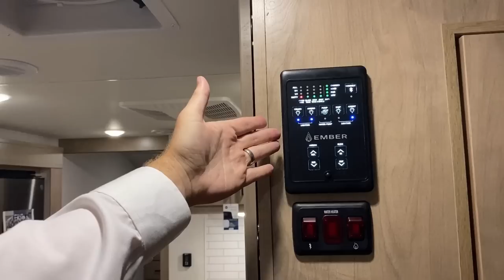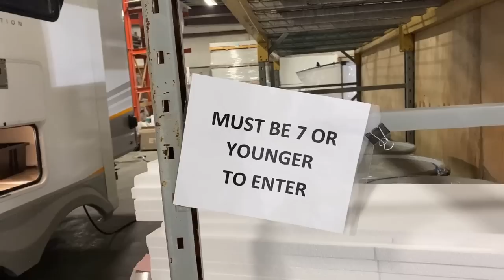FIRST LOOK at the All New 2023 Ember 24MBH Travel Trailer!!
NEW MODEL! 2023 Ember Touring Edition 24MBH Family Bunkhouse Travel Trailer w/Optional Murphy Bed
for Murphy Bed Models &
for Fixed Bed Models

This RV may work just as well for a family as a solo traveler with its folding cargo bunk feature, optional camp kitchen, and optional private murphy bed/office/den arrangement!

Weights & Measures:
Length 31'9"
Height 11'6"
Width 8'
Awning 21'
Hitch 830
Empty 6,880
Cargo 1,345
max 8,225
Fresh 55
Gray 70
Black 35
Bed 60x80"

► Learn about Bish's Diamond Club benefits you receive at no charge when purchasing any New OR USED RV

00:00 RV Overview
02:14 Stepping Inside
06:15 Seating & Storage
07:06 Entertainment
08:30 Bedroom
11:45 Bunks & Bathroom
12:50 Road Mode
14:40 Exterior
24:59 Subscribe Now for more!